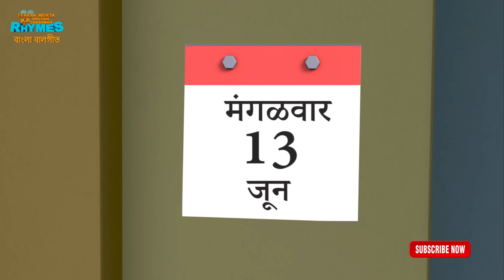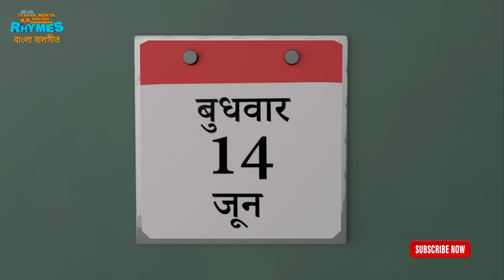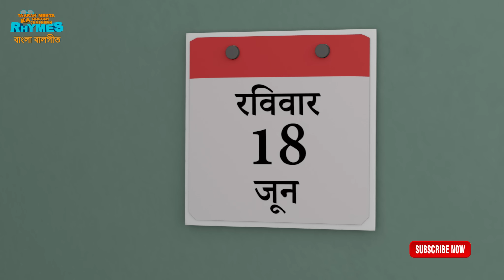আজ সোমবার | Aaj Somwar Hai | Aaj Somwar Hai Bengali Rhyme | TMKOC Bengali Rhymes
Title

Description
Tapu accidentally falls, prompting Daya to rush him to the doctor's clinic for immediate medical attention. The doctor administers a necessary injection to aid in Tapu's recovery. Meanwhile, Goli also falls ill, and Komal promptly escorts him to the same doctor's clinic. Goli receives an injection to alleviate his discomfort. In an unexpected turn of events, Sonu also falls sick, and Madhavi takes her to the doctor, who once again administers an injection to provide relief. This eventful Monday leaves the Gokuldham residents facing health challenges but showcases their strong support for one another during difficult times.

আজ সোমবার Aaj Somwar Hai  is an bengali Rhyme for kids based on the popular আজ সোমবার।| Aaj Somwar Hai bengali rhyme. In আজ সোমবার।| Aaj Somwar Hai bengali rhyme you can see  the popular and loved characters from the world of Taarak Mehta ka Ooltah Chashmah, this edutainment series is brought to you by Neela Film Productions. Now parents can help their kids, babies, little ones and toddlers learn while having fun with their favorite characters in আজ সোমবার Aaj Somwar Hai bengali rhyme.

Enjoy আজ সোমবার Aaj Somwar Hai bengali song for kids / babies / toddlers and popular nursery rhymes in English , Hindi, Marathi, Bengali , Gujarati and many more languages set in the world of Taarak Mehta ka Ooltah Chashmah with the residents of Gokuldham Society.